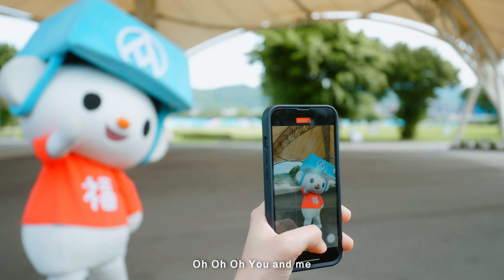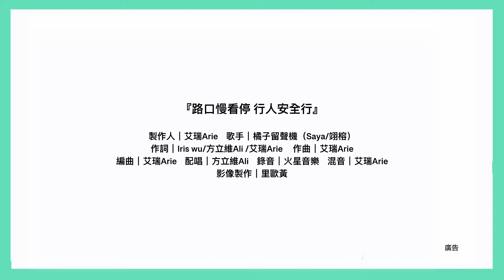112年交通安全月主題曲MV feat橘子留聲機、福利熊